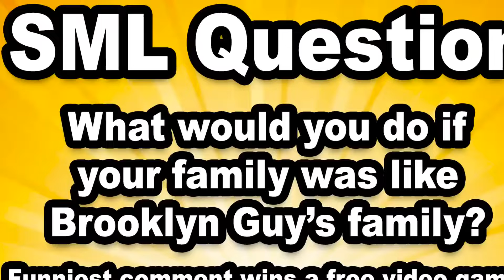SML Movie The False Alarm!